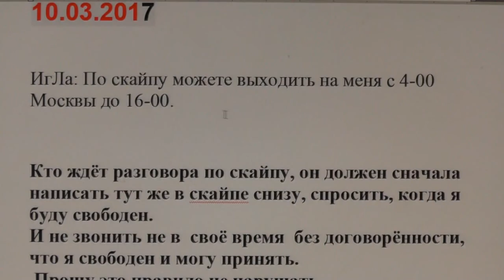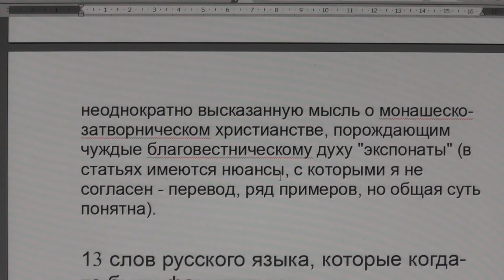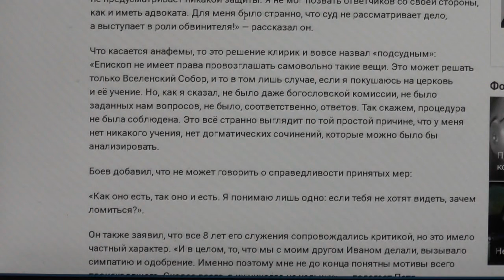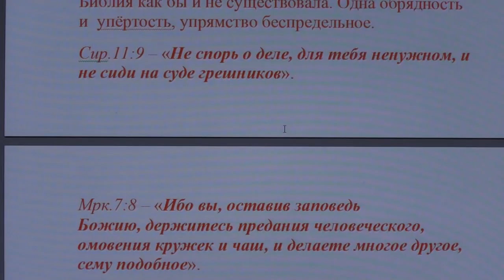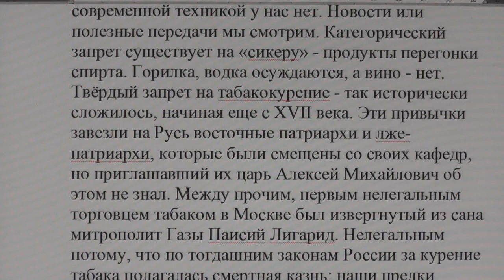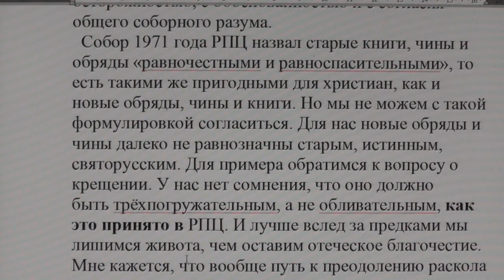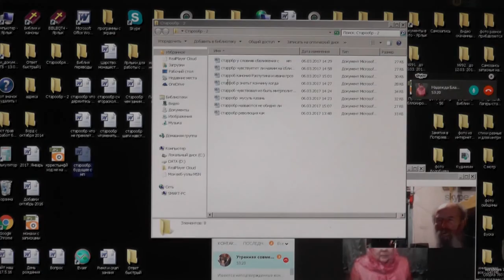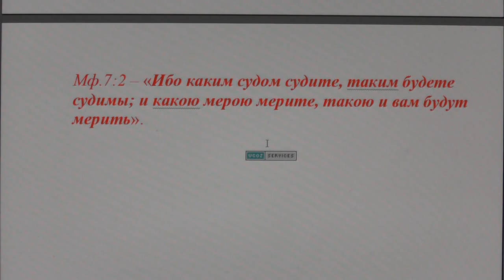№454. События дня. Иоанн.5:44 …а славы, которая от Единого Бога, не ищете. 10. 03. 2017